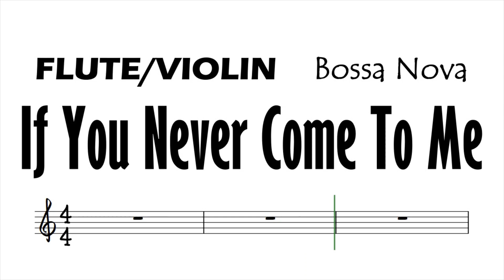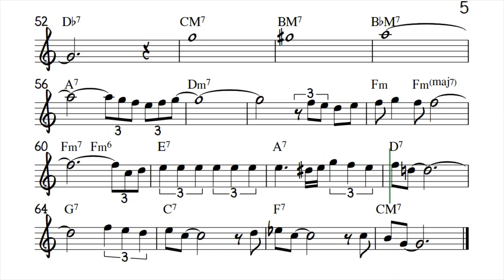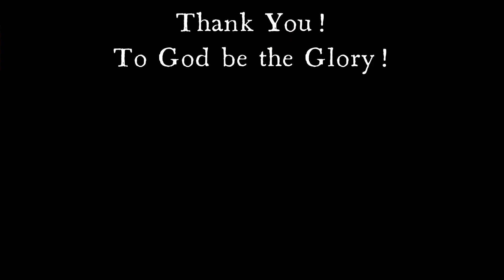If You Never Come To Me Flute Violin Sheet Music Backing Track Play Along Partitura Bossa Nova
AC Jobim. Bossa